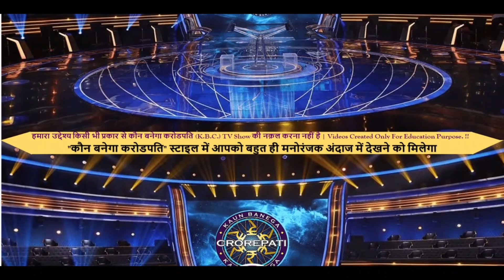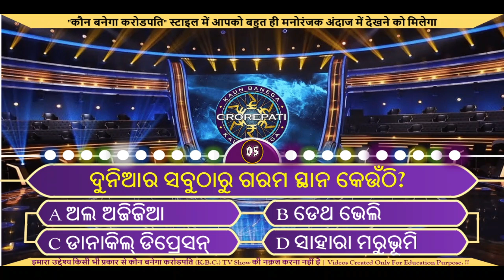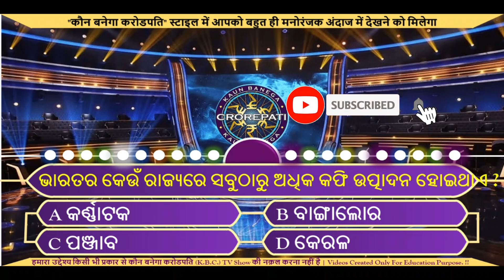Odia Gk Part - 31 || Odia Quiz || GK Question and Answer || KBC Odia GK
Your queries👇👇

1. Odia gk
2. Odia gk question
3. Odia gk knowledge
4. Gk quiz
5. odia gk odisha
6. odia gk question and answers
7. odia gk channel
8. odia dhaga
9. Odia dhaga dhamali
10. group d odia gk
11. odia gk for osssc exam
12. odia gk for competitive exams
13. odia gk for ri exam
14. odia gk general knowledge
15. odia gk geography
16. odia gk grammar
17. odia general gk
18. Lucent gk
19. India gk question
20. India gk quiz
21. SSC gk odia language
22. odia intersting gk
23. odia gk question 2022
24. odia gk question new
25. odia gk question double meaning
26. Sadharan gyan
27. Gk question and answers
28. General information
29. KBC Odia GK
30. Kbc Type gk